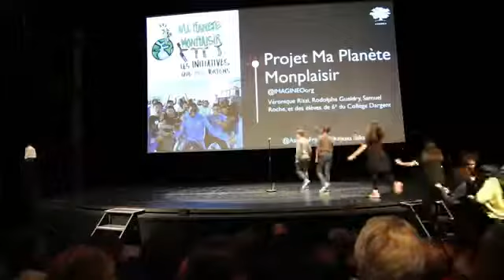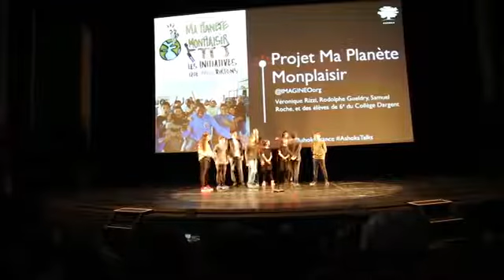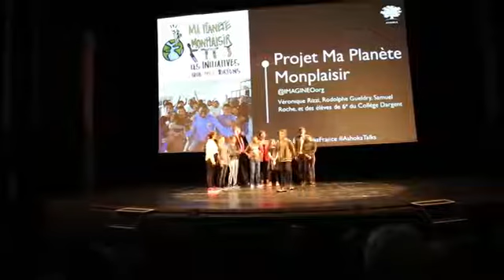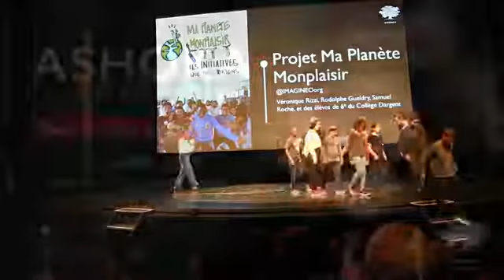Le collège d'argent aux Ashoka Talks - Devenir acteur du changement - 11 avril 2019